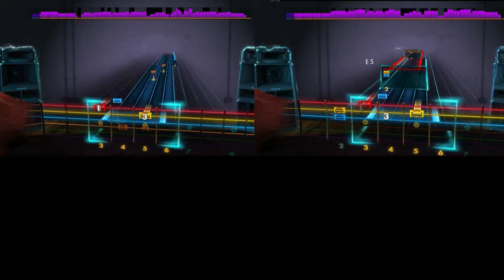Snake's Rocksmith Customs - Battery by Metallica